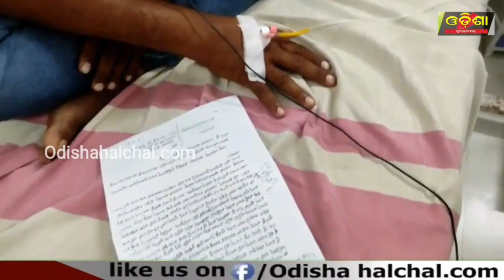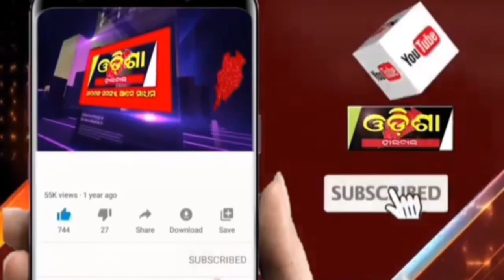ଦୁର୍ନୀତିର ଗୁମର ଖୋଲିଯିବା ଭୟରେ ଗଣମାଧ୍ୟମ ପ୍ରତିନିଧିଙ୍କ ଉପରେ ଆକ୍ରମଣ ||Odisha Halchal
ଦୁର୍ନୀତିର ଗୁମର ଖୋଲିଯିବା ଭୟରେ ଗଣମାଧ୍ୟମ ପ୍ରତିନିଧିଙ୍କ ଉପରେ ଆକ୍ରମଣ